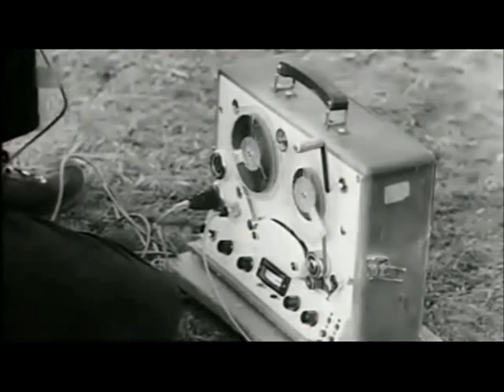Winnetou (Vinnetou - fotky a videa z natáčení)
Vinnetou
fotky a videa z natáčení

Winnetou
photos and videos of filming

Winnetou - bei den Dreharbeiten